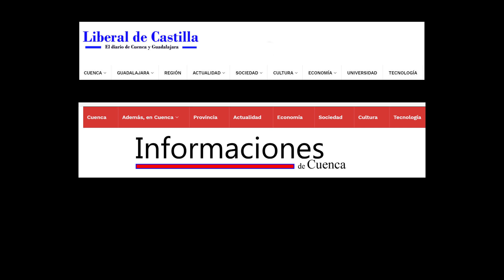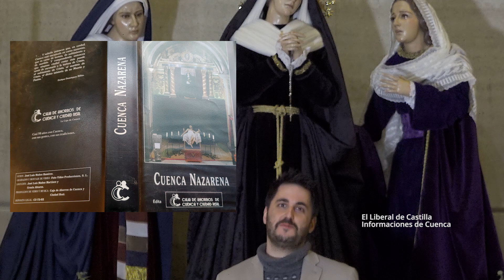Nuestra Señoras de los Dolores y las Santas Marías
Esta es la historia de una Hermandad, la de Nuestra Señora de los Dolores y las Santas Marías que solo salió en procesión el año 2018. Pasiones y palabras de Pablo Muñoz Miranzo para un desfile, y unas imágenes, que rozan el realismo.